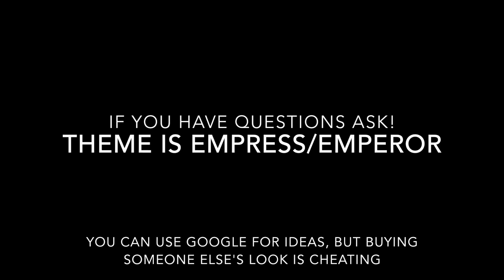Talia's TOP Trendsetter S4 Intro!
Hey Guys! Hope you enjoyed this intro I made! I hope to see all of you audition for season 4!

ADD ME ON MSP: TALIA JUICE